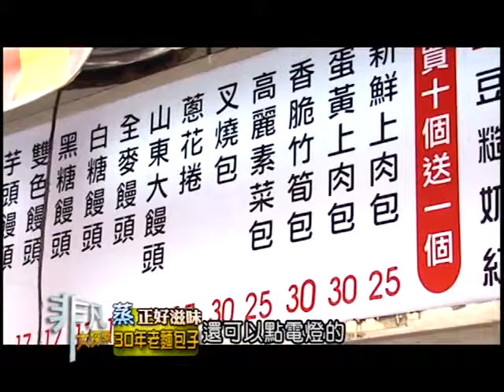2014.09.21 非凡大探索 蒸正好滋味 8. 30年老麵包子